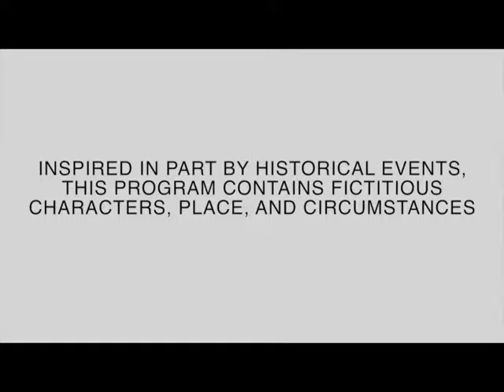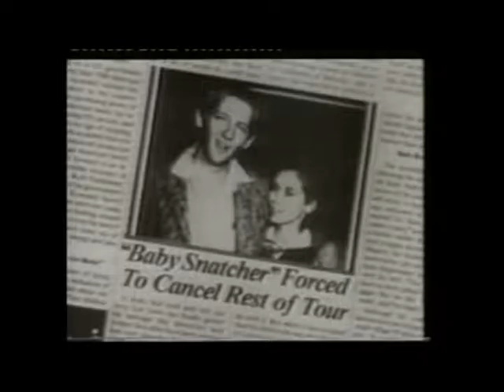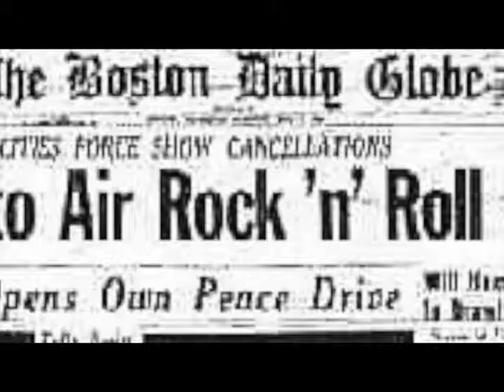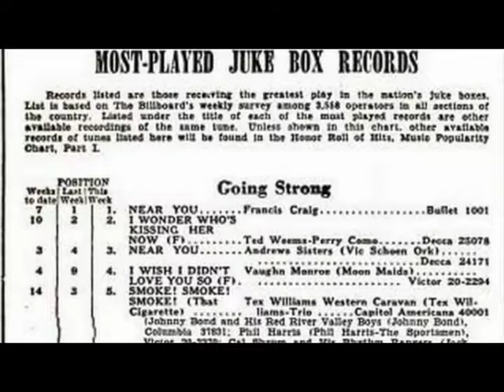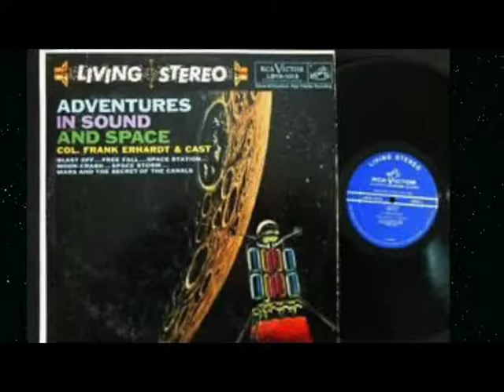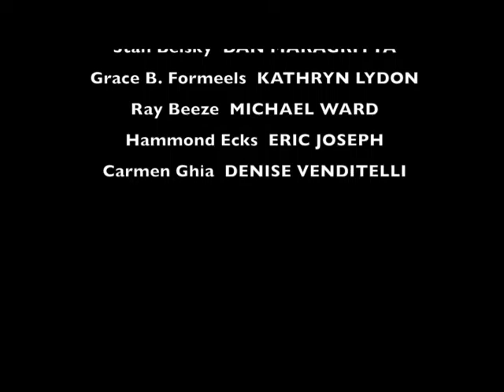The Stools - Episode #6